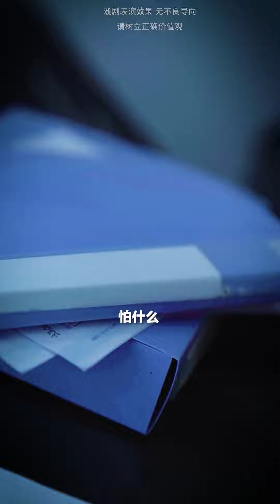『重启人生02』：心怡被猥琐男欺负，燃总护妻气场逼人：我的女人你也敢动！【心怡啊】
本视频是一部原创拍摄的短剧，完全符合YouTube社区准则。 当你以为自己胜券在握时，就要开始小心了，因为...

哈喽，大家好。